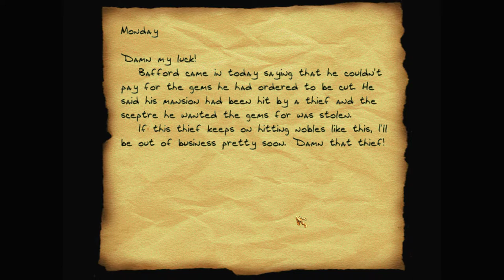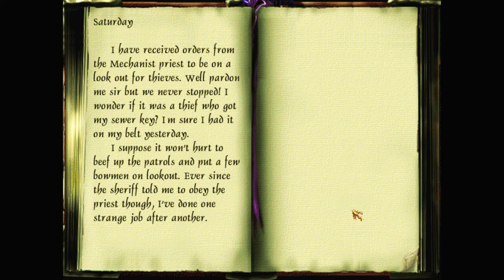Let's play Thief fan missions: A Keeper's Betrayal, episode 1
Garrett wants to find out who killed Keeper Troy and why. So he runs all around the town, burgling the Mechanists, a local jeweller, and a visiting antiques dealer. And gathers a few bits of information on the way.

A Keeper's Betrayal is a Thief 2 fan mission by The Immortal Thief. Find more details and the download at TTLG